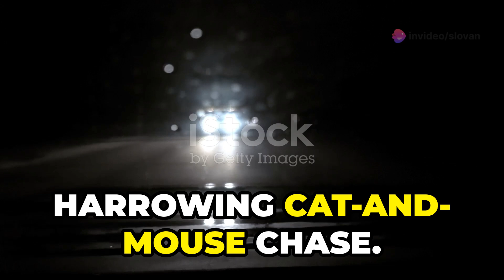Joy Ride - The Horror Classic You Can't Miss! (2001)